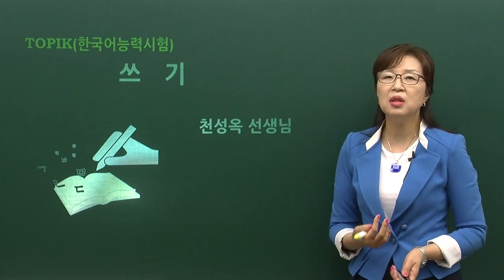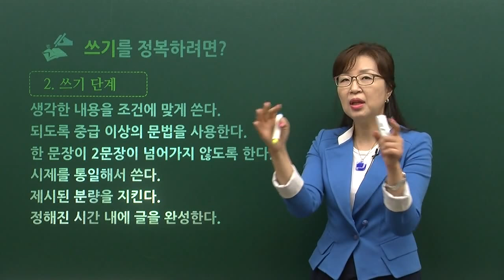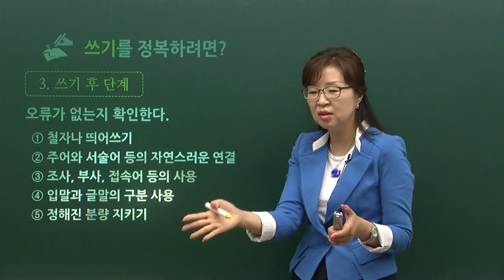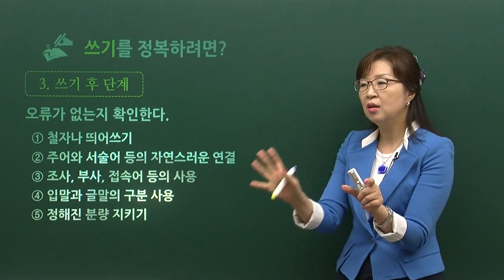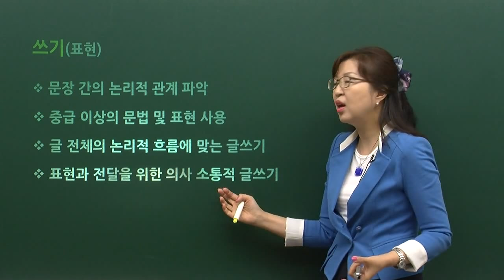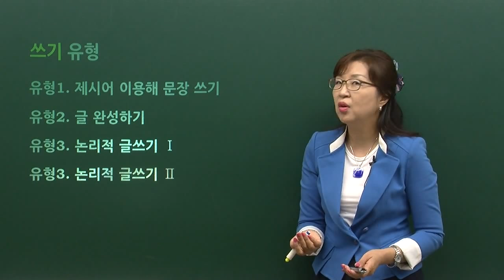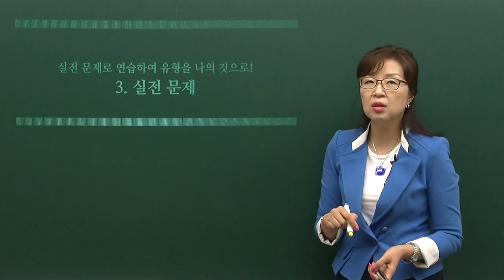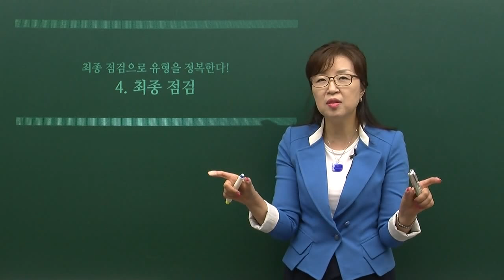[TOPIK II 5,6급 쓰기] OT(The TOPIK II (L5,L6) Writing Course)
Lesson for you who are afraid of TOPIK Writing

 All about writing that TOPIK expert Cheon explains!
It is composed by each stage so that test-taker
who takes a writing test for the first time can also understand.

You can learn types of writing test, and vocabulary words
and expressions for advanced writing.

Have confidence in writing and high score in TOPIK at the same time!

강좌 특징
TOPIK을 유형별로 보면 답이 보인다! 유형별 TOPIK 공략법을 전수한다.
변화된 TOPIK에 완벽히 대응할 수 있는 핵심 유형을, 검증된 기출문제 속에서 쏙쏙 골라 연습한다.
첨삭 지도(1회)를 통해서 나의 쓰기 실력을 점검해 볼 수 있다.
수강 대상
TOPIKⅡ 5,6급을 목표로 하지만, 공부 방법이 막연한 학습자
쓰기가 잘 되지 않아 등급이 오르지 않는 수험생
자신이 쓴 글이 어느 정도 수준인지 확인하고 싶은 학습자

강좌 특징
了解了TOPIK的试题类型，答案自然就出来了！向您传授各类型TOPIK试题的攻克方法。
为您从历经验证的真题中归纳出核心试题类型，帮助您完美攻克改革后的TOPIK。
修改指导服务(1次)为您提供检验自己写作水平的机会。
수강 대상
想参加TOPIKⅡ5,6级的考试，却没有系统学习方法的备考生
写作能力差以致于无法挑战更高一级考试的备考生
希望了解自己写作水平的备考生

강좌 특징
If you are aware of the question types when taking the TOPIK the answers will show themselves! Start using type strategy!
Find the new TOPIK's identifiable question types in questions from former tests and practice answering them for total new TOPIK preparation.
I can inspect my writing with the writing correction service!
수강 대상
The student whose attention wanders during the listening test
The student whose level is held back by his/her writing
The student who wants to know his/her current writing level

강좌 특징
TOPIKを類型別に見れば答えが見える! 類型別のTOPIK攻略法を伝授いたします。
変化したTOPIKに完全対応した重点類型を、選び抜かれた過去問を使ってしっかり練習。
添削指導(1回)を通じて、自分の｢書く｣の実力をチェックできる。
수강 대상
TOPIKⅡ5･6級を目標にしているが、勉強法がはっきりしない学習者
作文がうまういかず、レベルが上がらない受験生
自分が書いた文がどれくらいのレベルか確認したい学習者

강좌 특징
Nhìn dạng câu hỏi TOPIK là thấy ngay đáp án! Truyền thụ cho bạn phương pháp xử lý TOPIK theo từng dạng!
Luyện tập từng dạng cốt lõi chọn lọc từ trong các câu hỏi đã được kiểm chứng ở các đề thi trước để có thể đối ứng một cách hoàn hảo với TOPIK mới.
Bạn có thể kiểm tra năng lực viết của bản thân thông qua hướng dẫn sửa bài (1 lần)
수강 대상
Học viên đặt mục tiêu đạt TOPIK II cấp 5,6 song còn mơ hồ về phương pháp học
Thí sinh có kỹ năng viết chưa tốt nên chưa lên cấp được.
Học viên muốn kiểm tra bài viết của mình đạt đến trình độ nào